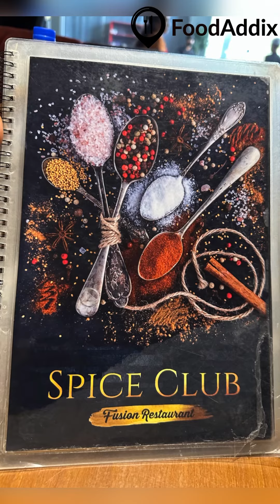Lunch @spiceclub_cbe Coiambathhooor